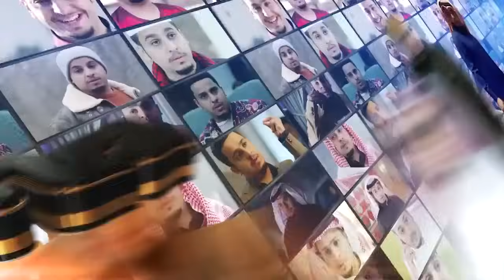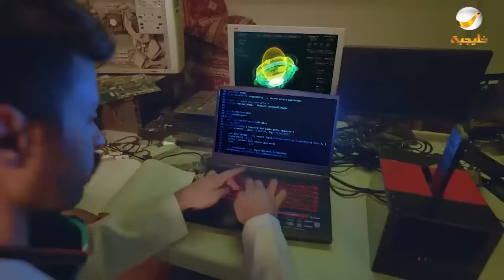حلقات مجمعة من مسلسل شباب البومب - الحلقة 26